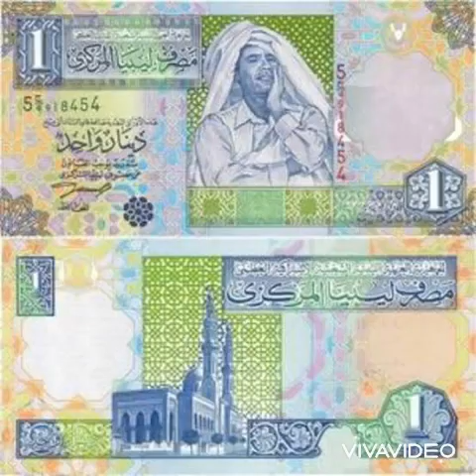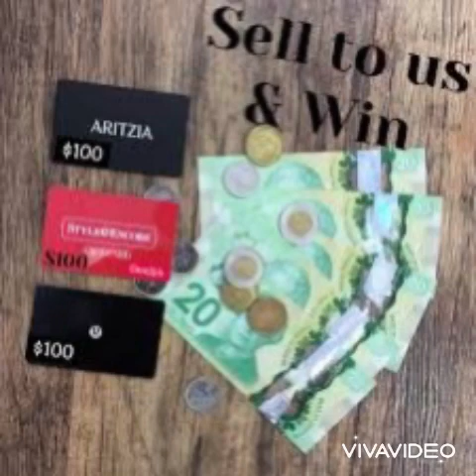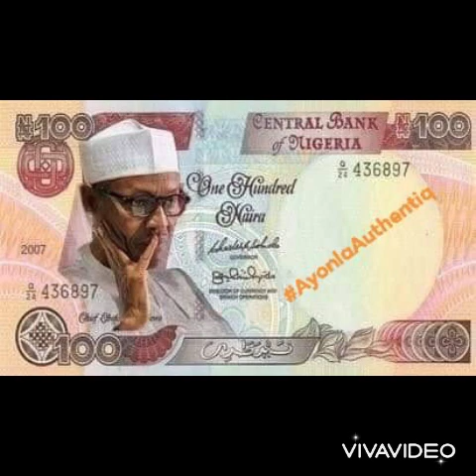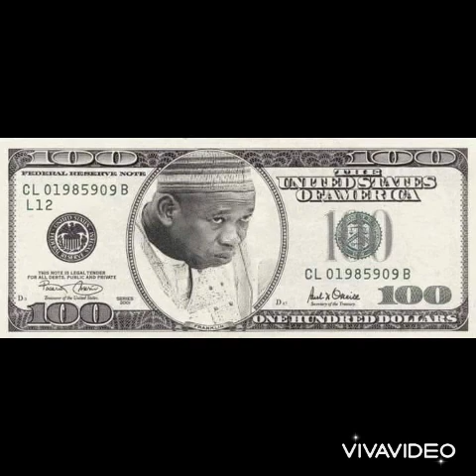Gaskiya akwai gyara a Najeriya